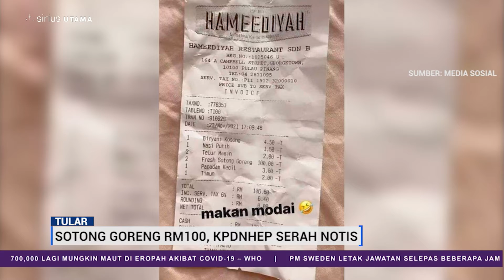SOTONG GORENG RM100, KPDNHEP SERAH NOTIS | 25 NOVEMBER 2021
Dua ekor sotong goreng berharga rm100, KPDNHEP serah notis.